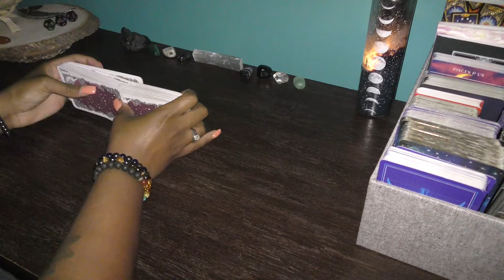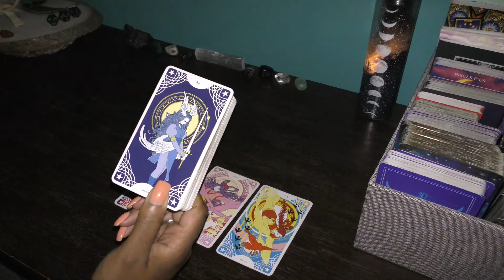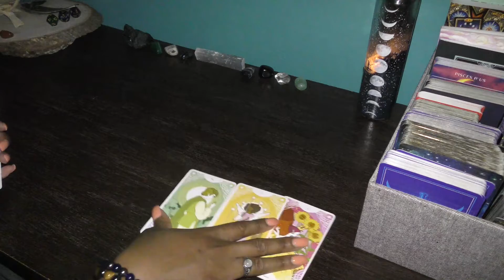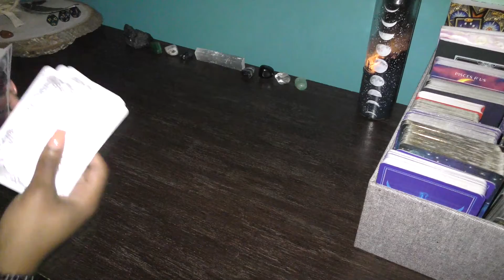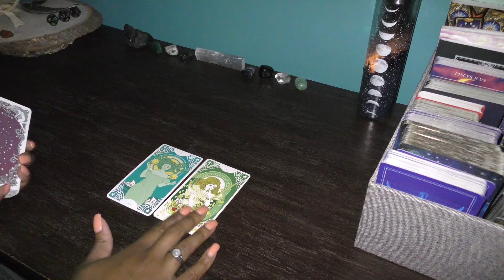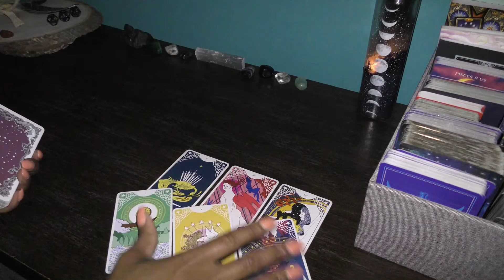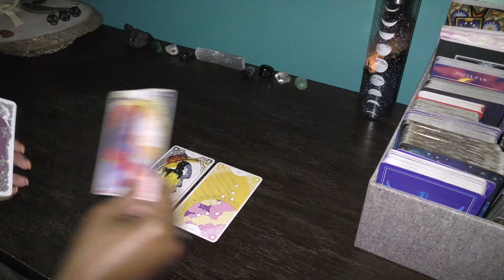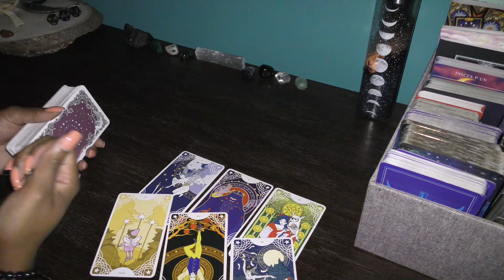🙏ALL SIGNS; OCTOBER 16🔮DAILY MESSAGE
**TIMESTAMPS**
Aries 1:20
Taurus 3:03
Gemini 4:48
Cancer 6:30
Leo 7:54
Virgo 9:33
Libra 11:19
Scorpio 13:24
Sagittarius 15:07
Capricorn 17:49
Aquarius 20:09
Pisces 22:40

If you stay awhile, hit the thumbs up, share the content with your friends and family, and subscribe to the channel as I build a virtual family here at Monachopsis Tarot.

Much love,
-Amira